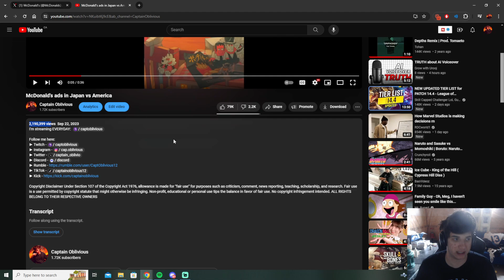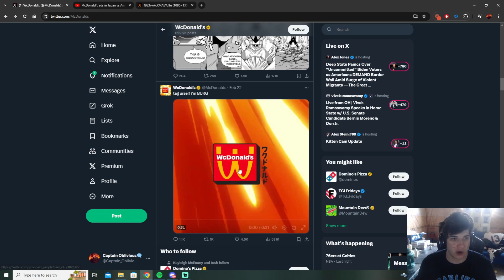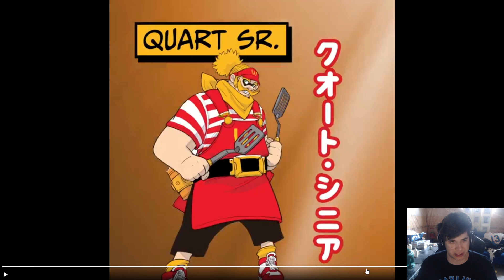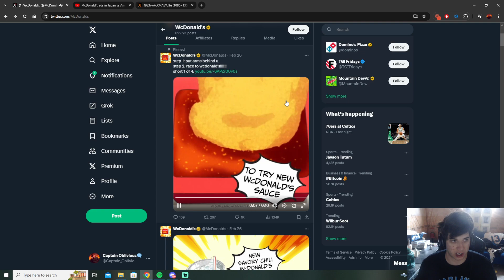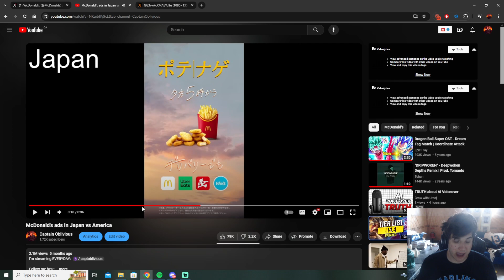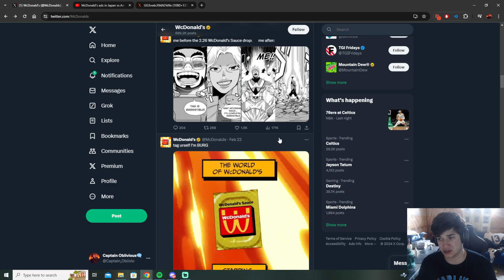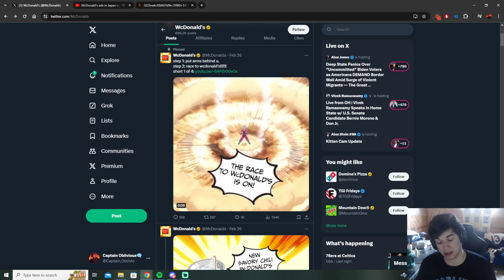US McDonalds doesn't understand marketing